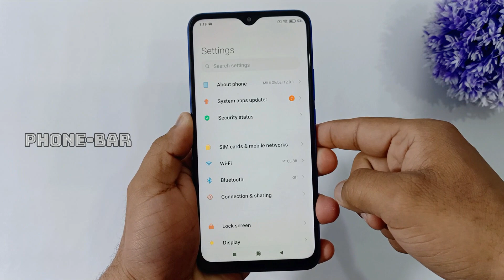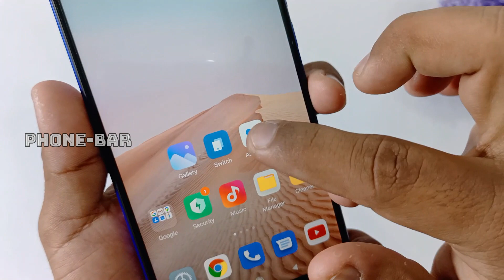Xiaomi Redmi 9 Second Space | Enable Second Space in Xiaomi Redmi 9